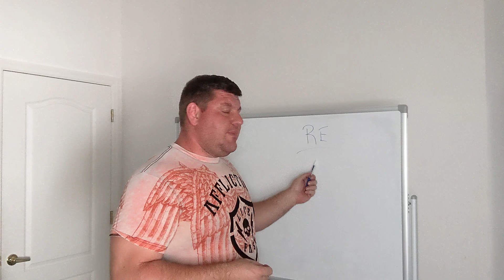Sales Tip... Spend your money wisely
Learn the skills you need for success in a lifelong sales career that can make you millions!

Wanna watch my daily awesome?